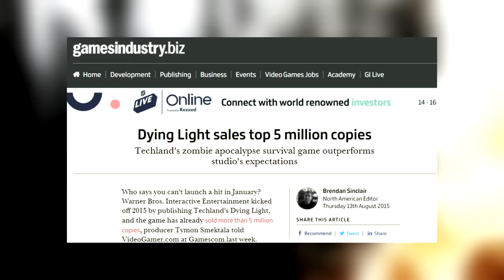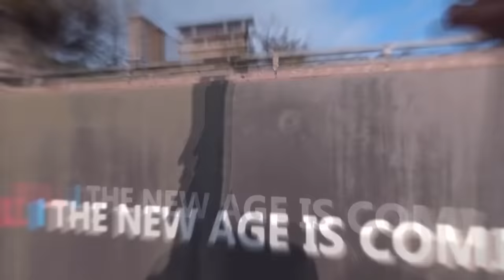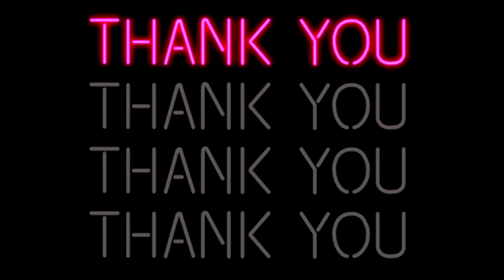What Made Dying Light A BIG DEAL?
Dying Light (2015 PC, PS4, Xbox One) became one of our favorite zombie games. In anticipation for Dying Light 2, we wanted to take a look back at the OG.